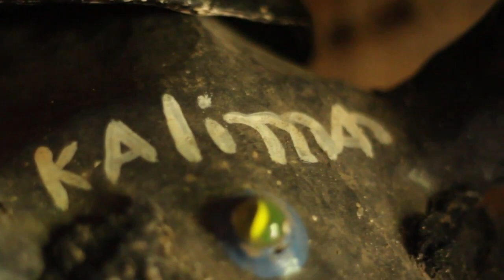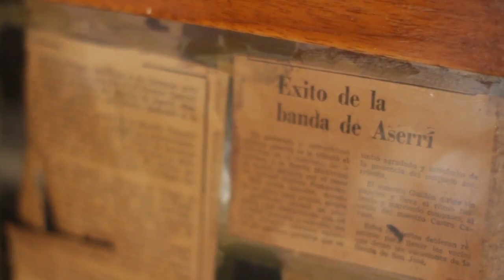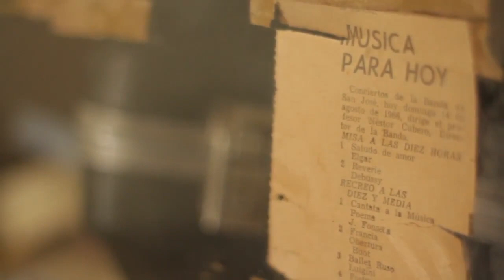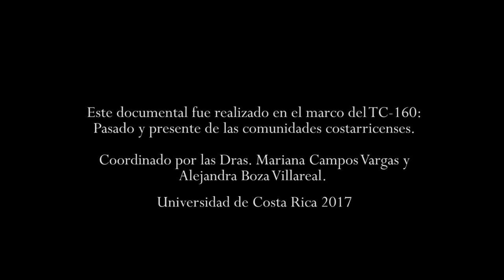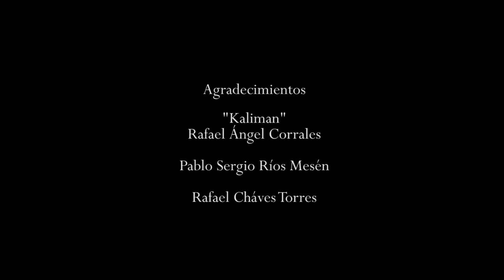Aserrí: Tierra de música y máscaras en Costa Rica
Documental sobre la música y mascaradas de Aserrí, realizado en el marco del TC-160: Pasado y presente de las comunidades costarricenses, proyecto de la Escuela de Historia de la Universidad de Costa Rica adscrito a la Vicerrectoría de Acción Social, que es coordinado por la Dra. Mariana Campos Vargas.

Este vídeo es parte de nuestro trabajo en la comunidad de Aserrí, en San José de Costa Rica y queremos dedicárselo a la memoria de Kalimán (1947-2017).

Producción:
Sergio E. Meza y Fernando Torres
xix